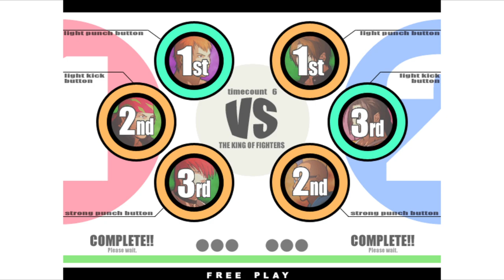KOF XI | D.GUANATOS VS DeadlyRave-Neo | 🇺🇸🇺🇸 Fightcade Flycast